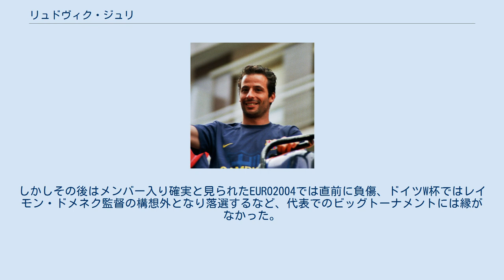リュドヴィク・ジュリ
リュドヴィク・ジュリ（Ludovic Giuly, 1976年7月10日 - ）は、フランス・ローヌ県リヨン出身の元同国代表サッカー選手。
現役時代のポジションはMF、FW。
 1990年に地元オリンピック・リヨンの育成機関に入団。
1994年にはトップチームへ昇格を果たし、当時のジャン・ティガナ監督から絶大な信頼を得るが、監督の退任や自らの怪我もあり出場機会を減らす。
1998年にティガナがASモナコの監督に就任したのを機に同チームへ移籍し、ダビド・トレゼゲやティエリ・アンリらをサポートする右サイドハーフとして活躍した。
その後クラブでキャプテンを務めるようになり、2003-04シーズンのチャンピオンズリーグ準優勝などチームの得点源かつ精神的支柱として活躍し、バロンドールにもノミネートされた。
 2004年にFCバルセロナへ移籍。
その後は2005年のリーガ制覇に主力として貢献した。
2006年のチャンピオンズリーグでは準決勝のACミラン戦（アウェー）では決勝ゴールを決め、チームを決勝に導いた。
決勝のアーセナルFC戦では先発フル出場し、バルセロナの14年ぶり2度目のビッグイヤー獲得に貢献した。
 2007年7月17日にASローマへ移籍。
主力として活躍したがわずか1年で退団。
2008年7月18日にパリ・サンジェルマンFCへの移籍が決定。
4年ぶりに母国へ戻った。
 2011年6月30日、契約満了となり退団。
8月9日、リーグ・ドゥに降格した古巣モナコへ7年ぶりに復帰。
同時にキャプテンにも就任した。
しかし、序盤はフランス全国選手権（3部）降格もちらつくほどの不振に陥り自身も出番には恵まれなかった。
しかし、年末にロシアの実業家ドミトリー・リボロフレフに買収されると息を吹き返すとともに出場機会も増え、最終的には8位で終えた。
しかし、2012年5月30日に就任したクラウディオ・ラニエリ監督によって構想外となり、キャプテンも剥奪された。
 7月31日にFCロリアンへ移籍。
ロリアンとの契約終了後は生まれ故郷のクラブチームであり、自ら名誉会長を務めるモン・ドール・アゼルグ・フットでプレーすることを明言している。
なお、同チームではジュリのこれまでの経済援助へ敬意を表して、2006年より本拠地のスタジアムの名称に彼の名を冠したリュドヴィク・ジュリ・スタジアムを使用している。
 2013年5月11日のレキップ紙で、5月26日を以ってサッカーキャリアに終止符を打つことを発表。
今後は生まれ故郷のリヨンに戻り、約束どおりモン・ドール・アゼルグ・フットでプレーをしながら、監督免状の取得に励むという。
 代表チームでの初出場は2000年のスコットランド戦。
フランス代表の攻撃的MFはジダン、ピレス、ヴィルトールと層が厚くなかなか出場機会を得られないでいたが、FIFAコンフェデレーションズカップ2003では欠場したジダンに代わって10番を背負い、中心選手として活躍した。
しかしその後はメンバー入り確実と見られたEURO2004では直前に負傷、ドイツW杯ではレイモン・ドメネク監督の構想外となり落選するなど、代表でのビッグトーナメントには縁がなかった。